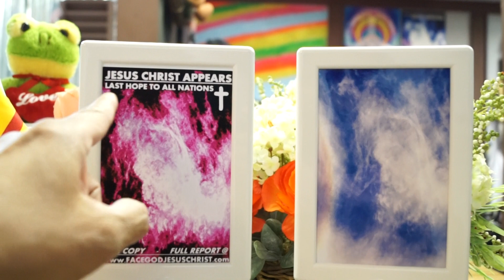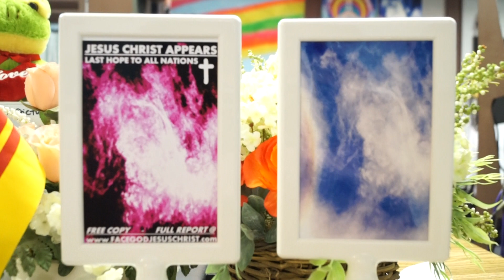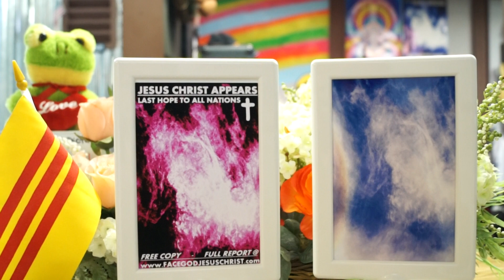BIGGEST TSUNAMI will STOP ATOMIC WAR ...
FACE OF GOD APPEARS IN THE SKY OF THE USA WARNING TO ALL LEADERS.THIS IS NO JOKE.Full REPORT @ NATIONS FACING BIGGEST DISASTER COMING SOON,WAR 3 or BIGGEST DISASTER ARE COMING SOON.